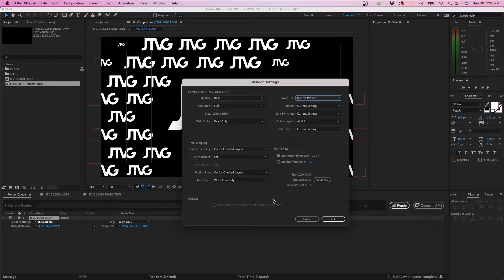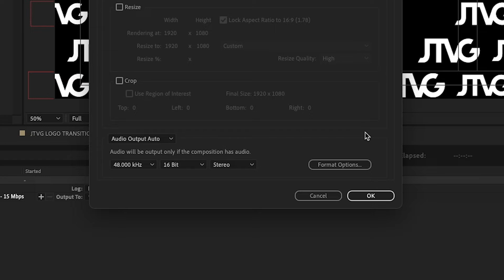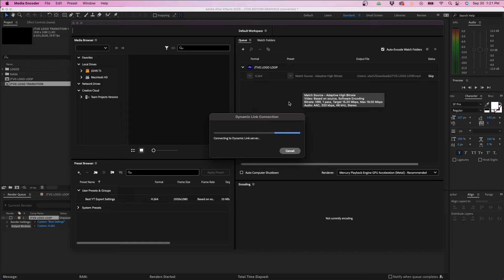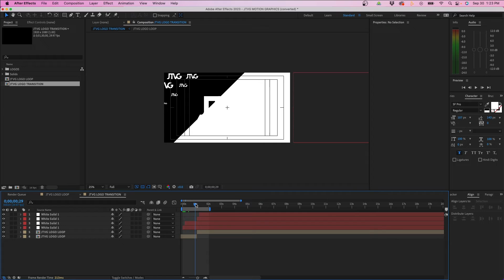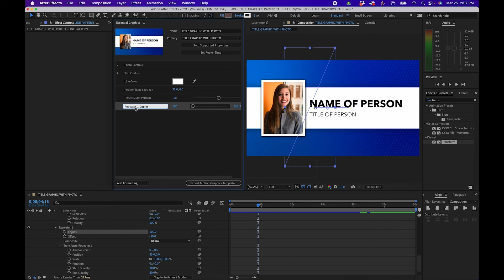BEST Export Settings In After Effects 2024 - Complete Guide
ABOUT VIDEO:
There's a lot of different ways you can export a video outside of Adobe After Effects. And in this video, I'm going to be going over the most common ways. I'll first go over basic H.264 export settings for social media and then I'll go into how to batch export inside Adobe Media Encoder. I'll also go over how to export compositions as high quality asset files that you can later use in other editing softwares such as Adobe Premiere Pro. Learn how to export with transparency in After Effects, and finally I show how to export just a still frame from your After Effects timeline.

CHAPTERS:
0:00 After Effects Common Export Settings
0:16 Export After Effects For Social Media / Final Delivery
2:42 Exporting Inside Adobe Media Encoder
3:41 Export Out Of After Effects As High Quality
4:36 Exporting With Transparency In After Effects
5:13 Export A Still Frame From After Effects
5:37 Export A Motion Graphics Template In After Effects